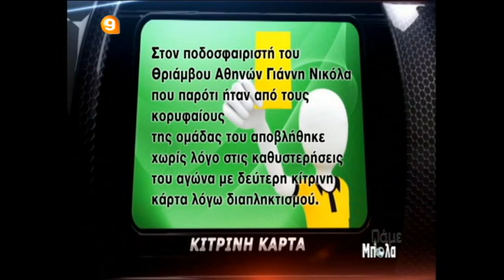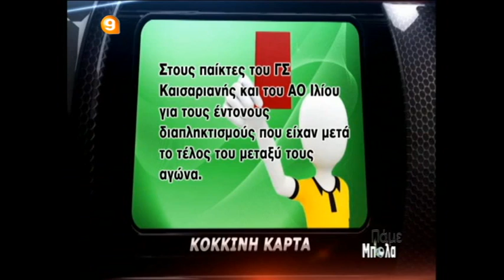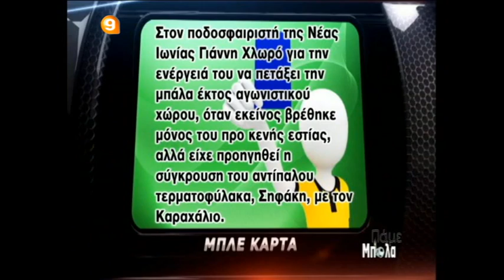Πάμε Μπάλα - 23 Σεπτεμβρίου 2014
Η εκπομπή “Πάμε Μπάλα” ξεκινάει μια καινούρια δημοσιογραφική προσπάθεια στο Channel 9 για την προώθηση και στήριξη του ερασιτεχνικού ποδοσφαίρου. Με παρουσιαστή τον πολύπειρο Ιωάννη Μαυρόπουλο και εξαιρετικούς συνάδελφους με όρεξη για δουλειά και γνώση στο ρεπορτάζ που θα καλύψουν με ειδήσεις και βίντεο από την Γ' Εθνική, τα πρωταθλήματα της Αθήνας του Πειραιά, της Ανατολικής και της Δυτικής Αττικής.
Η εκπομπή “Πάμε Μπάλα” προβάλλεται στο κανάλι Channel 9 κάθε Τρίτη 18:00 – 20:00.